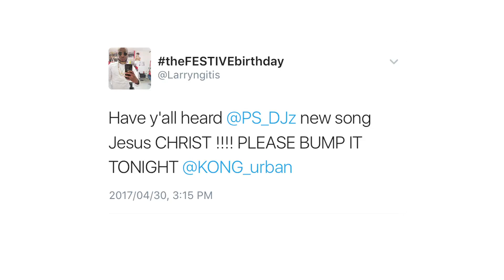Sho Madjozi & PS DJz